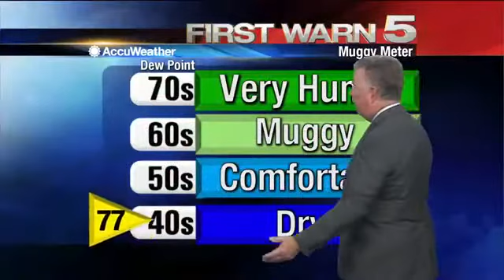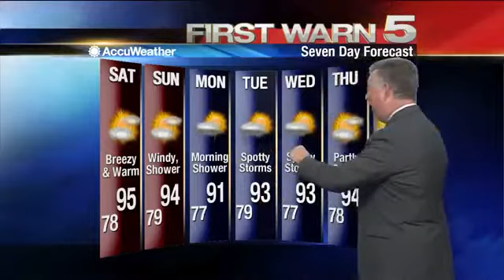Friday's Weather - 6 p.m.